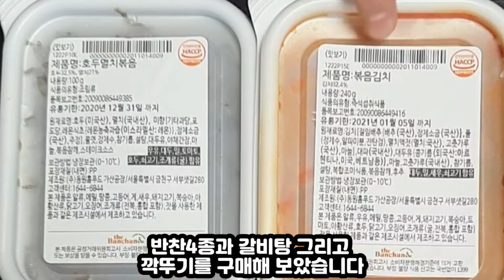반찬전문점 더반찬!😍 구매 후 솔직한 시식 리뷰👌 4종 밑반찬이 4900원 대박! Candid taste evaluation after purchasing side dishes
요즘 언택트 코로나 시대에 배달 음식과 함께
반찬도 많이 사서 드시죠?

제가 이번에 반찬 4종과 함께
따끈한 국물의 갈비탕
그리고 함께 곁들여 먹을 깍두기를 구매해서 먹어 보았어요~

제 돈 주고 사서 먹은 솔직한 후기니
참고하시어 여러분도
맛있는 반찬 저렴히 드세요~^^

가입 이벤트 할인 품목이 있으니 좋네요

These days, in the era of untact corona, with food delivered
Do you buy a lot of side dishes too?

This time, with 4 kinds of side dishes
Galbitang with hot soup
And I bought Kkakdugi to eat with it and tried it~

It's an honest review of my money and buying
For reference, everyone
Enjoy delicious side dishes at a reasonable price~^^

It’s nice that there are discount items for the subscription event

The side dishes
Side dishes
Radish kimchi